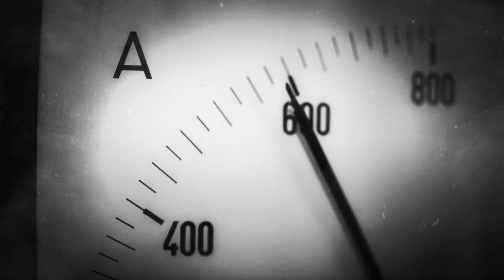Fughu - Lost Connection - New ALBUM Nuevo 2020!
Fughu´s new album "Lost Connection" is ready. Here are some flavors of the menu.
So come on and taste it - if U dare.

El nuevo álbum de Fughu "Lost Connection" está listo. Aquí hay algunos sabores del menú. Así que ven y pruébalo - si te atreves.